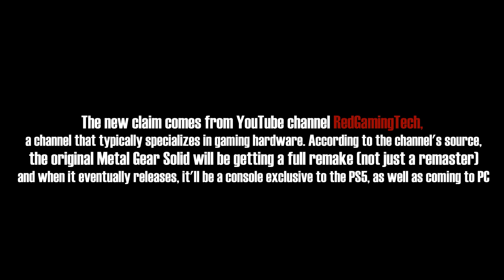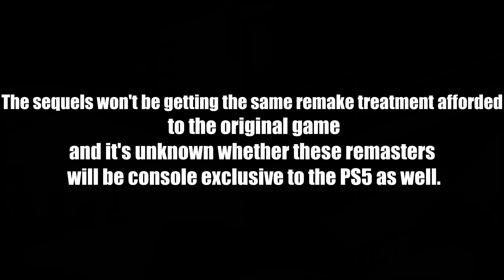Metal Gear Solid REMAKE Leak - PS5 EXCUSIVE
Original Metal Gear Solid REMAKE Leak - PS5 EXCUSIVE
Metal Gear Solid REMAKE Leak

Metal Gear is a series of action-adventure stealth video games created by Hideo Kojima and developed and published by Konami. The first game, Metal Gear, was released in 1987 for MSX home computers

Metal Gear (Japanese: メタルギア, Hepburn: Metaru Gia) is a series of action-adventure stealth video games created by Hideo Kojima and developed and published by Konami. The first game, Metal Gear, was released in 1987 for MSX home computers. The player often takes control of a special forces operative (usually Solid Snake or Big Boss), who is assigned the task of finding the titular superweapon "Metal Gear", a bipedal walking tank with the ability to launch nuclear weapons.

Several sequels have been released for multiple consoles, which have expanded the original game's plot, adding characters opposing and supporting Snake, while there have also been a few prequels exploring the origins of Metal Gear and recurring characters. The third game in the series, Metal Gear Solid for the PlayStation, marked the beginning of a whole new line of 3D for Metal Gear. As of September 2019, over 55 million copies of games in the franchise have been sold worldwide,[1] with individual installments critically and commercially acclaimed and receiving several awards.

The series is credited for pioneering and popularizing stealth video games[2][3][4][5] and "cinematic video games".[4][6] Notable traits of the series include stealth mechanics, cinematic cutscenes, intricate storylines, offbeat and fourth wall humour, and exploration of cyberpunk, dystopian, political and philosophical themes,[7][8] with references to Hollywood films to add flavor. The franchise has also been adapted into other media, such as comics, novels, and drama CDs. Solid Snake also appears in Super Smash Bros. Brawl and Super Smash Bros. Ultimate.

Hideo Kojima designed the original Metal Gear, which debuted in Japan and Europe in 1987 for the MSX2 computer platform. A separate team created a heavily modified Nintendo Entertainment System (NES) port of the game that was released in Japan on December 22, 1987, North America in June 1988, and Europe and Australia sometime in 1989. Konami produced an NES sequel, Snake's Revenge, again without Kojima, released in North America and Europe in 1990. One of that game's designers became acquainted with Kojima and asked him to create a "real Metal Gear sequel". In reaction, Kojima began development of Metal Gear 2: Solid Snake, which was released in Japan in 1990 for the MSX2.

In the Metal Gear universe, history had diverged at some point during World War II, with the Cobra Unit being instrumental in the defeat of the Axis Powers. Cloning, AI and robotics technology of the 1970s are more advanced and the Cold War ended much later than in real-world history.[55] The eleven games in the main Metal Gear series continuity reveal a narrative that spans five and a half decades, from the Cold War, until the near future. Of these 11 games, five are prequels, centering on Big Boss, set decades before the events of the original Metal Gear.